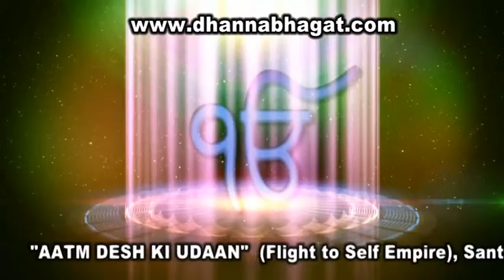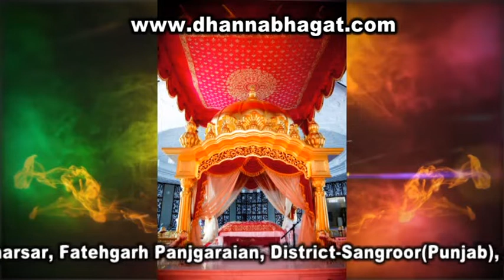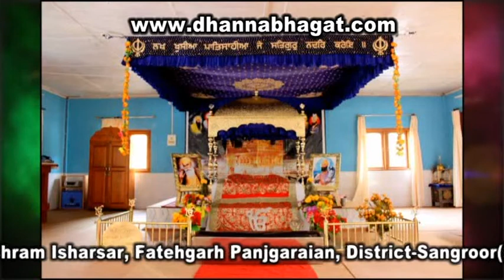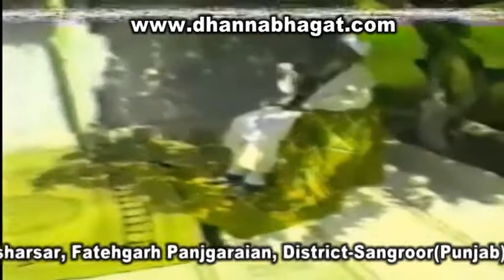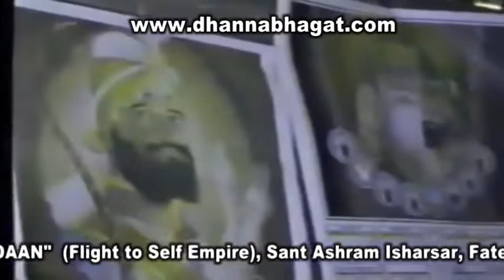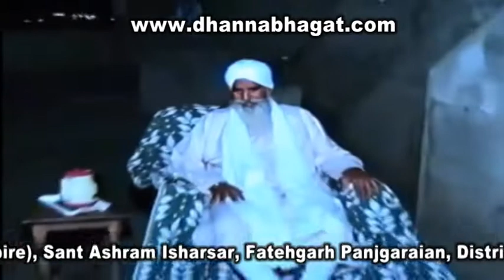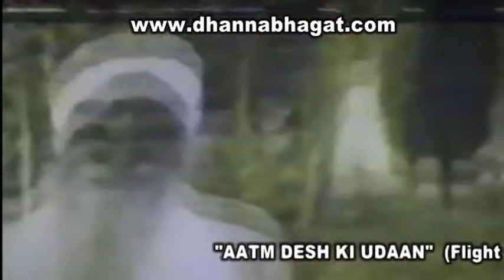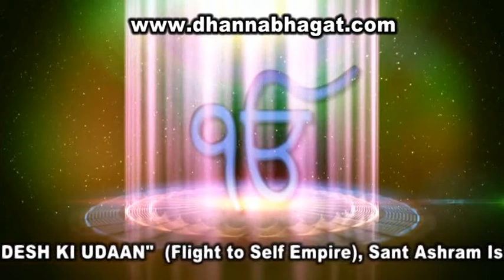Glimpse of the Image of Love of the Devotee and God (Part- 24)